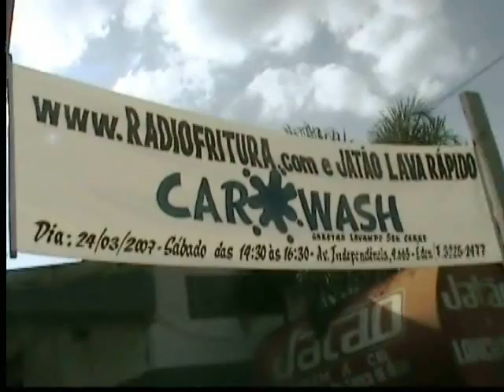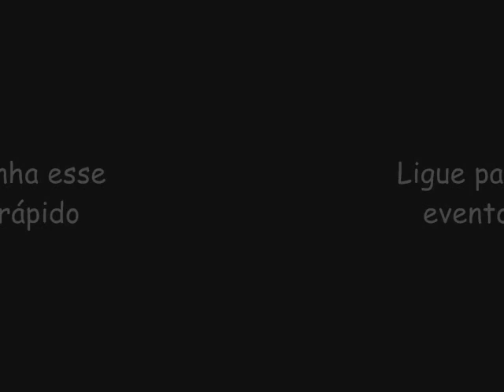Carwash Rádio Fritura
Um evento exclusivo da Rádio Fritura.
Carwash - garotas gostosas lavando o seu carro